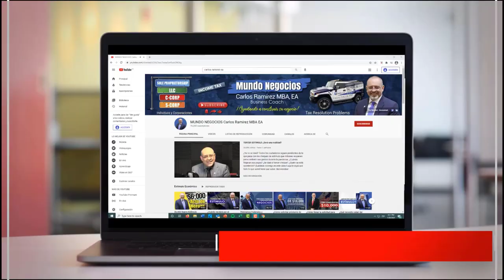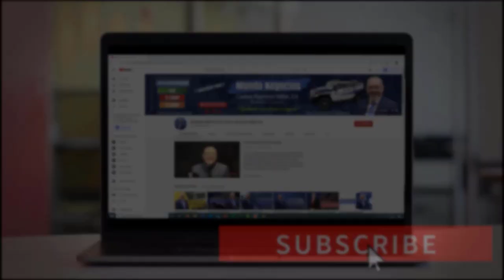ÚLTIMAS NOTICIAS | PLAN DE INFRAESTRUCTURA - El IRS AUMENTA el Presupuesto del Año Fiscal 2022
En este video hablaré sobre el nuevo proyecto de ley de financiación del gobierno para el año fiscal 2022 que aumentaría el presupuesto del IRS. También comentaré sobre la ayuda que el IRS está proporcionando a los contribuyentes para este año y ahondaremos en la última noticia del plan de infraestructura. No se lo puede perder. Bienvenidos!

2. Comenta en los Videos la Mayor Cantidad de veces  ✅
3. Comparte Nuestros Videos a sus Amigos o Familiares ✅
4. Darle LIKE al Video ✅

PÁGINA OFICIAL DE CARLOS RAMIREZ EN FACEBOOK